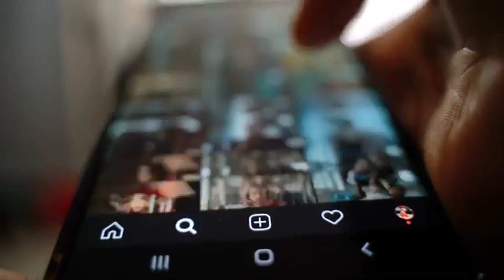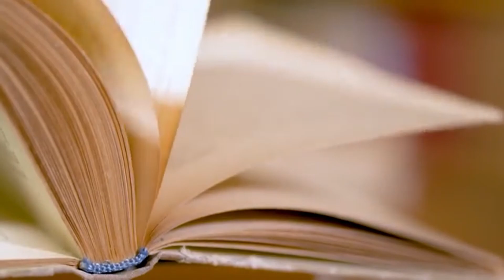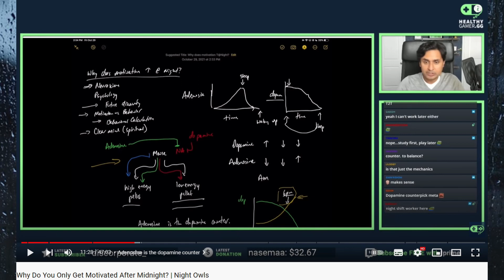Late night solitude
An attempt to describe this weird feeling that comes over you at 3am and why it seems so easy to get motivated at night.

Timeline:
0:00 Chapter I: Late Night Solitude
01:21 Chapter II: The Digital Self
02:37 Chapter III: Alone Together
04:38 Chapter IV: An Empty World
05:36 Chapter V: Midnight Motivation
07:33 Chapter VI: Takeaway